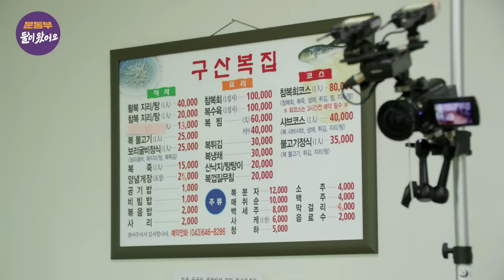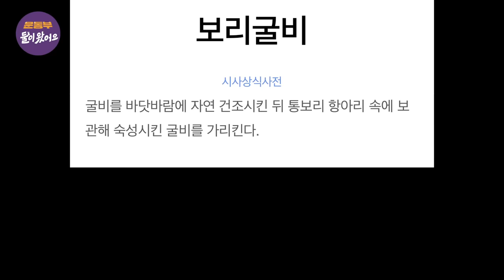[ENG] 쫄깃쫄깃 담백한 7종 복요리 먹방!! (with. 보리굴비) [둘이 왔어요 EP9]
현주엽의 아홉 번째 맛집 리스트 [제천]

오늘은 태균이를 위한 날!!
평소 다양한 메뉴를 원했던 태균이를 위해 준비
다양한 복요리를 즐겨본다
복찜, 복수육, 복튀김, 복불고기, 복회 등등
마지막 식사는 보리 굴비로 마무리!!